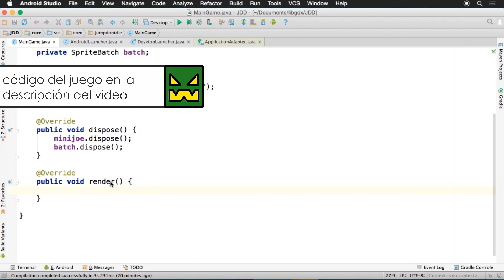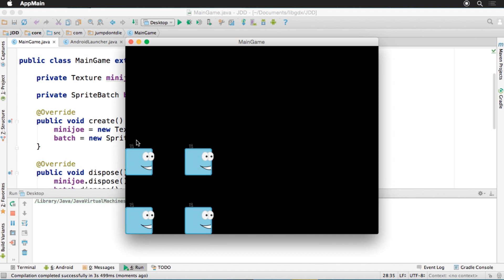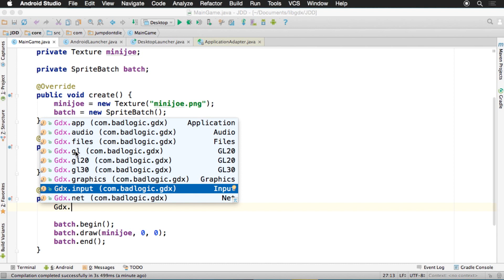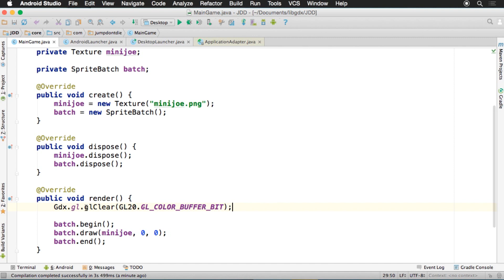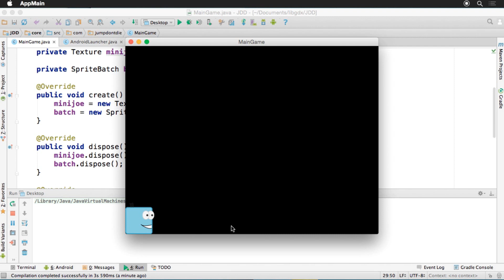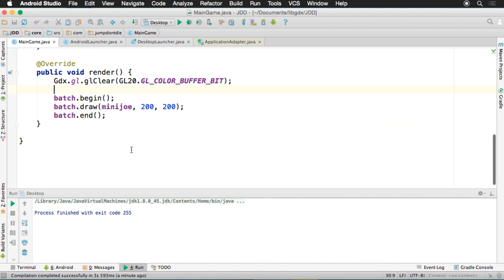LIBGDX para Android - Tutorial 07 - Insertar Imagenes con SpriteBatch - How to make games Android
Ahora que te he mostrado cómo cargar imágenes, voy a usar el SpriteBatch para dibujar esas imágenes por pantalla.

ISRC: USUAN1100173 - ©